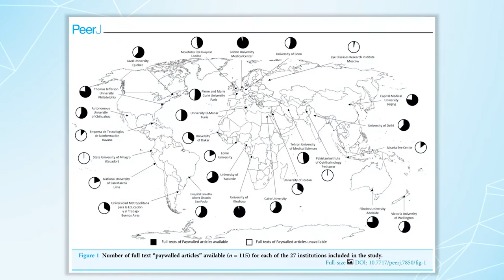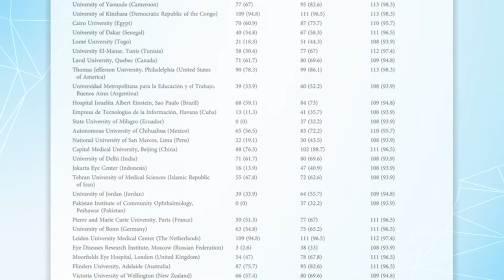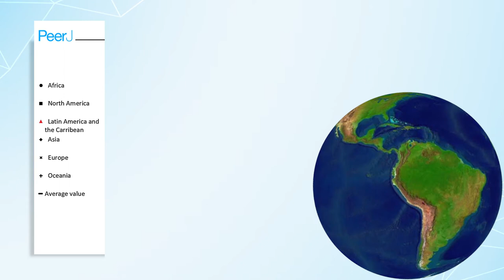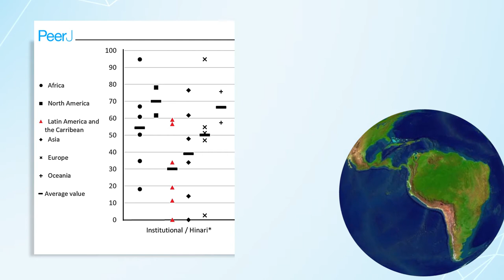Acceso mundial a la información científica de oftalmología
En este video resumo la investigación publicada en Boudry, C., et al. (2019). Worldwide inequality in access to full text scientific articles: The example of ophthalmology. PeerJ, 7, e7850.